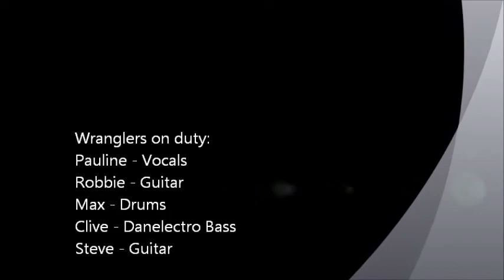Once a Day - Connie Smith 'Fair Use' cover.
Pauline on Lead Vocals

Please rate the video and/or let me know what you think.